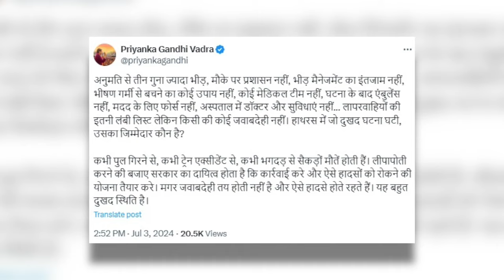Hathras हादसे पर Priyanka Gandhi ने सरकार को घेरा, 'मौके पर प्रशासन नहीं, मैनेजमेंट का इंतजाम नहीं'